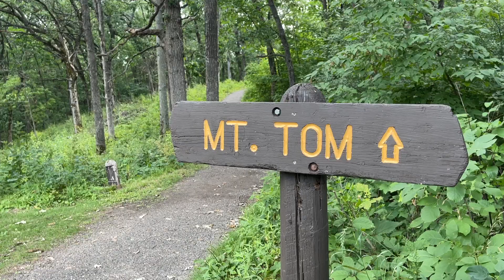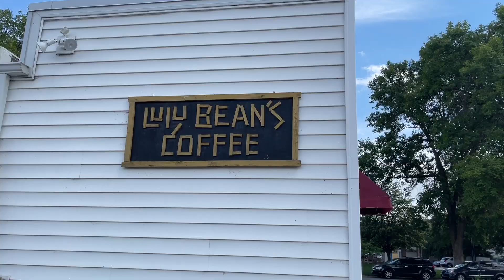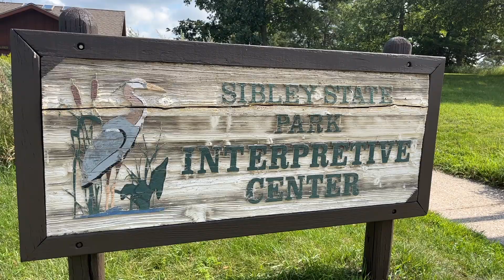Luke & Macai | 12 Year Anniversary